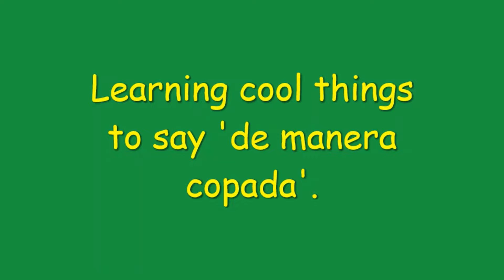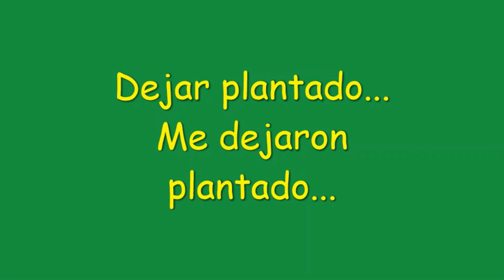Buenos Aires Slang and Idioms - COOL CASTELLANO - CASTELLANO COPADO - I got Planted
Learning Spanish in Buenos Aires
Castellano Copado

American / Argentine Hybrid Expat PAUL PERRY, shares cool expressions to know when kickin' it in Buenos Aires...

Using everyday objects, viewers get a dose of Expat life in B.A. and practice cool things to say.

In this episode, "ME DEJÓ PANTANDO".

COOL CASTELLANO FOR COOL SPANISH LEARNERS.

COOL CASTELLANO - CASTELLANO COPADO

Learning Spanish in Buenos Aires has never been more entertaining. American / Argie Expat, Paul Perry, reveals the magic of mixing his two native languages to teach, inform, and entertain native speakers of both English and Castellano.

Each Dose of Cool Castellano is different and unique through the changing background settings and the spontaneous conversations that arise between Paul and the inanimate everyday objects that make-up his life over the rainbow in Buenos Aires, Argentina.

To learn Spanish in Buenos Aires you will need to know Castellano, and for this, Paul Perry is the master of Castellano Copado.

Traditional language methods may prepare you grammatically, but Cool Castellano will prepare you to use cool expressions that everyday Buenos Aires dwellers use on a daily basis.

In order to learn Castellano, you have to forget the Tu...and it's all about the Vos. Thus, to learn Spanish in Buenos Aires, you need to adapt to and learn the things Paul Perry highlights in his Spanish/English lessons.

After you watch a couple doses of Cool Castellano, viewers will begin to notice how unique each Spanish lesson is and how much you can benefit from learning the Buenos Aires Spanish that Paul Perry shares with you in each dose.

Learn Spanish the boring way, then switch to Cool Castellano for an entertaining and useful lesson for learning the Spanish spoken in Buenos Aires, Argentina.

With over 25 years of language training experience and 30 years of life as an Expat, Paul Perry will provide viewers with an unforgettable language moment.

Enjoy learning Spanish in Buenos Aires, the Cool Castellano way.

ABOUT PAUL PERRY'S CHANNEL

Paul Perry is an American / Argentine Expat living in Buenos Aires since the early 1990s.
He makes his living as a writer, translator, English teacher, and actor.

Paul Perry's channel documents Buenos Aires moments through stories, poetry, prose, acting roles, and more...

The American writer Paul Perry reads from the following books:

-Buenos Aires Chronicles (2002)
-Train Ride over the Rainbow (2004)
-Tree Life (2003)
-Mi Vecino, el Flaco (2014)
-My Neighbor, the Skinny (2012)
-Poetically Stoned (1999)
-Noches de Sol (1996)

Paul Perry written works can be acquired through Amazon in E-book format.